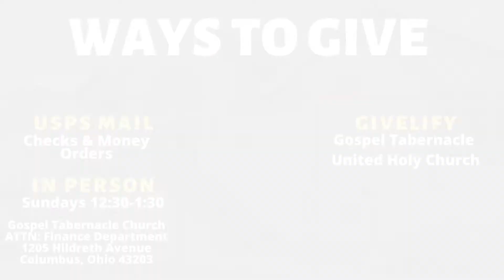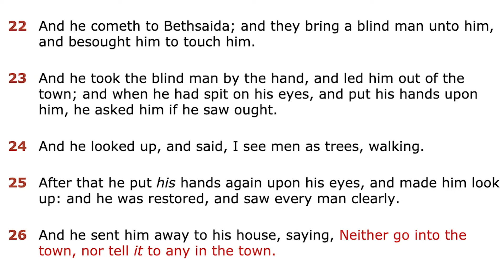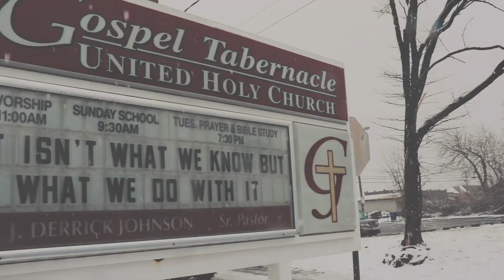GT Live 7-5-2020 "Whatever It Takes"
Join us LIVE at Gospel Tabernacle for our first Sunday Morning worship and holy communion!